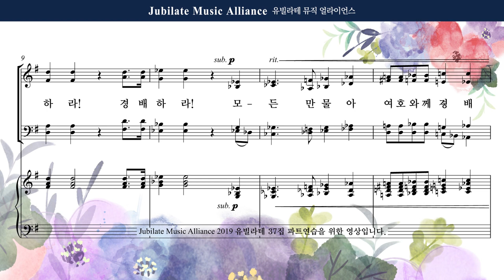[유빌라테 37집] 송영(입례송). 장은총 - 경배하라! - Alto